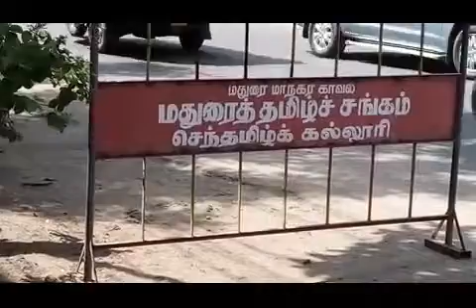27.5.2017 Madurai Tamil Sangam..Kaviyarangam..Pt.1.